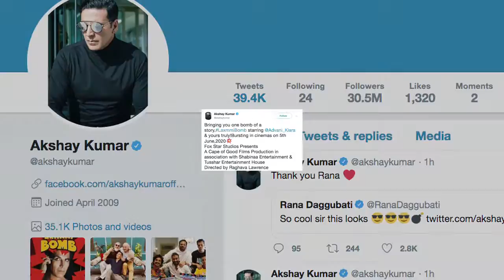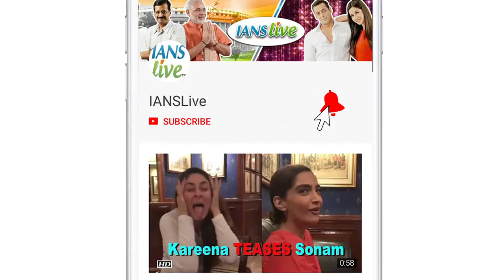Akshay applies Kajal in 'Laxmmi Bomb' poster | First Look OUT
The first look of 'Laxmmi Bomb', featuring National Award-winning actor Akshay Kumar applying kohl to his eyes revealed on Saturday. Actress Kiara Advani is also the part of the cast.